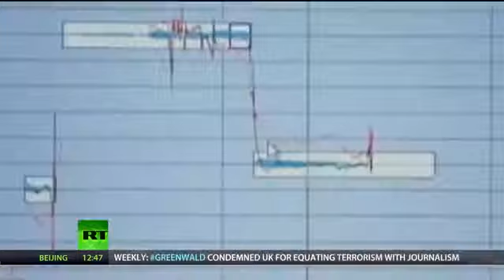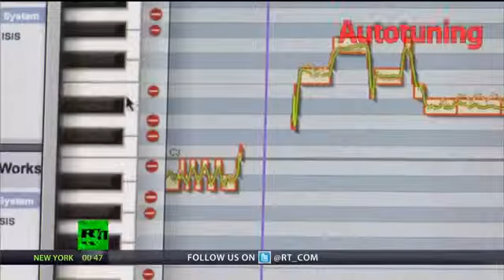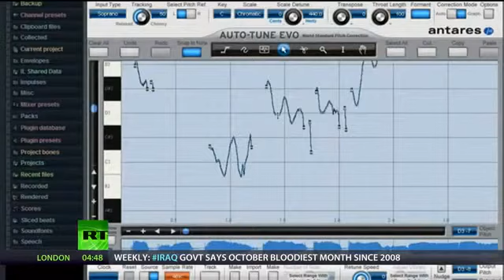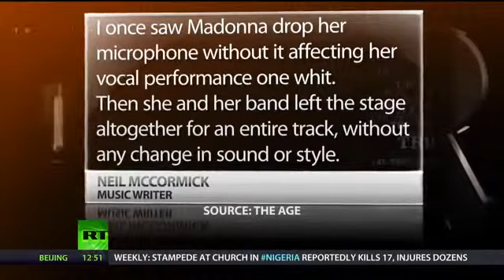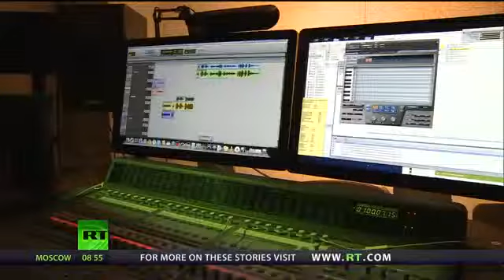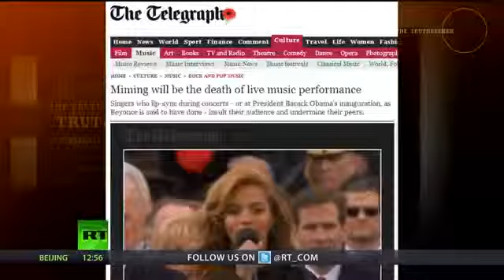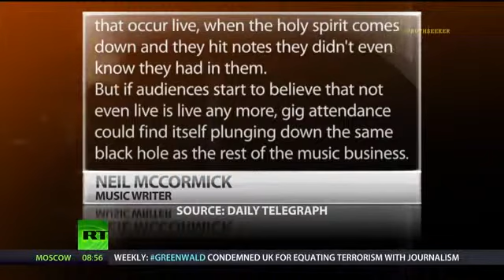Evidence Presenting How Fake Music Industry Is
This is the truth that the public deservs to know.